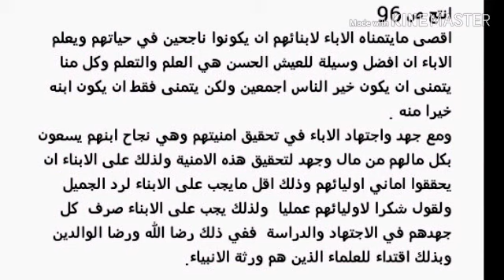انتج ص 96 اللغة العربية السنة الثانية متوسط